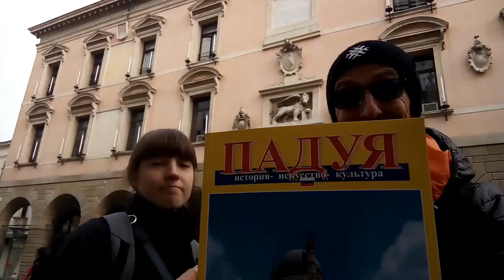Франциск Скорина - Amazing Biography in Russian (RU, EN, IT, PL, BY, FR, ES, DE, BP subtitles)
Gutenberg, Luther, Copernicus... Krakоw, Padua, Praga... An amazing biography of Francysk Skaryna - first Belarusian printer!

Гутенберг, Лютер, Коперник... Краков, Падуя, Прага... Удивительная биография Франциска Скорины - белорусского первопечатника!

Диалог по-русски
А: Как жаль, что университет закрыт в воскресенье!
П: Почему?
А: В Падуанском университете есть зал с портретами самых известных выпускников-иностранцев. И там есть портрет белоруса Франциска Скорины. Я всегда мечтала на него посмотреть!
П: Франциск Скорина... Это белорусский Гутенберг?
А: Да, именно он! Он напечатал первую белорусскую книгу.
П: Расскажи мне о нём. Где он родился?
А: В белорусском городе Полоцке.
П: И учился он в Падуе?
А: В Падуе он сдал экзамен на звание доктора медицины, но неизвестно, учился ли он здесь. Он точно был студентом Краковского университета.
П: Полоцк, Краков, Падуя... Он много путешествовал?
А: Да. А первую книгу он напечатал в Праге.
П: В каком году?
А: В 1517.
П: На каком языке?
А: Это была Псалтырь на белорусской версии церковнославянского языка. Он сам переводил тексты. А ещё он был писателем и художником.
П: Человек эпохи гуманизма!
А: Кстати, один из его краковских профессоров учил потом Николая Коперника. А ещё некоторые учёные думают, что он был знаком с Мартином Лютером.
П: А где похоронен Скорина?
А: Он умер в Праге и, возможно, похоронен в одом из пражских костёлов. Но это одна из загадок его удивительной биографии...

A: What a pity that the university is closed on Sunday!
P: Why?
A: In the University of Padua there is a room with the portraits of the most famous foreign graduates. And there is a portrait of the Belarusian Francysk Skaryna. I have always dreamt
of looking at it!
P: Francysk Skaryna... Is this the Belarusian Gutenberg?
A: Yes, that’s exactly him! He printed the first Belarusian book.
P: Tell me about him. Where was he born?
A: In the Belarusian city of Polotsk.
P: And did he study in Padua?
A: In Padua, he passed the exam to get the title of doctor of medicine, but it is not known whether he studied here. He was definitely a student at Cracow University.
P: Polotsk, Krakow, Padua ... did he travel a lot?
A: Yes. And he printed the first book in Prague.
P: In what year?
A: In 1517.
P: In what language?
A: It was The Book of Psalms in the Belarusian version of the Church Slavonic language. He himself translated the texts. And he was a writer and artist too.
P: A man of the era of humanism!
A: By the way, one of his Cracow professors later taught Nikolai Copernicus. And in addition some scholars think he was acquainted with  Martin Luther.
P: And where is Skaryna buried?
A: He died in Prague and might have been buried in one of the Prague churches. But this is one of the mysteries of his amazing biography…